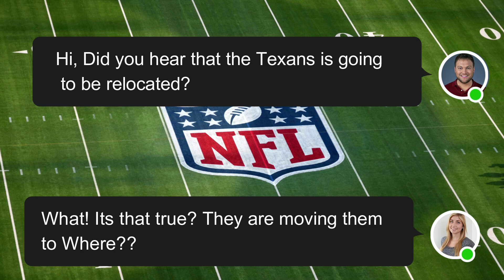Week 3 at Seahawks - Relocation Franchise - Toronto Thunderbirds - Madden NFL 23 - S01E05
Madden NFL 23 - Relocation Franchise - Toronto Thunderbirds.

The Houston Texans got a new owner, Larry Tanenbaum, an Toronto native who is a Canadian businessman and chairman of Maple Leafs Sports & Entertainment.

His first move was to relocate the team to Toronto in Canada.

The question now is, can NFL work in Canada? Can Thunderbirds be a success story in the NFL?

Lets see how it goes...